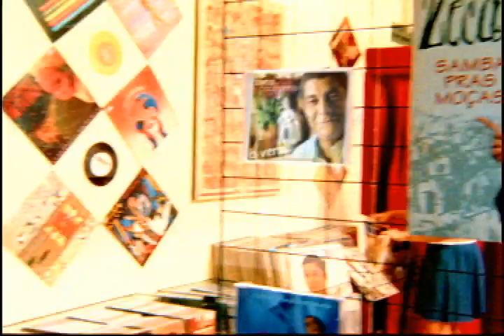Zeca - Brahma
Comercial Cine Cinematografica